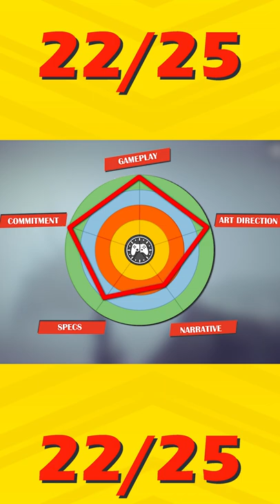Is Besiege Worth Your Time?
Besiege has been the premiere 'make a plan and watch it explode' game since 2015, and has finally made the transition to console with Gamepass. We decided to load up our trebuchet and see if it is worth your time.

Besiege is a strategy sandbox video game developed and published by Spiderling Studios. The game was released for Windows, macOS and Linux in February 2020, which followed a five-year long early access phase. A console version for Xbox One and Xbox Series X/S is set to be released in February 2022.

The classic game Besiege has been heavily reworked for console, with large sections redeveloped from the ground up to provide a greatly improved gameplay experience, with an all new interface specifically designed for smooth interaction with a controller.
Destroy everything!